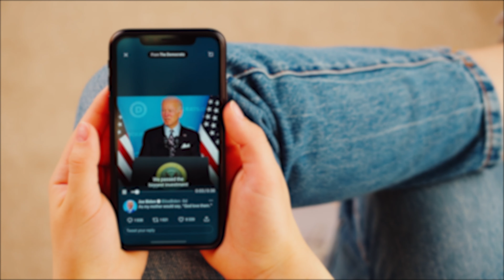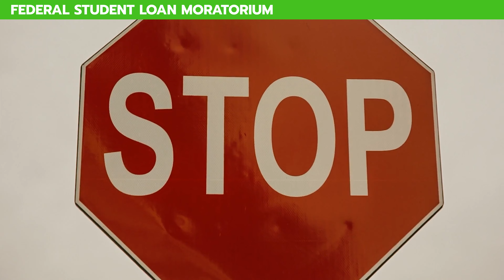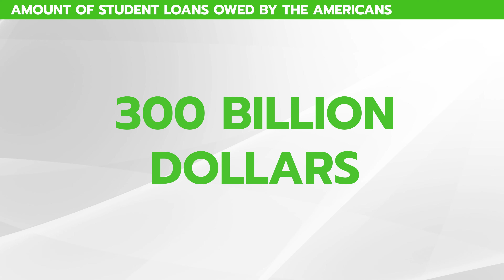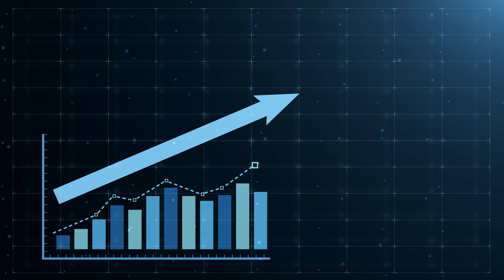Biden's Student Loan Forgiveness Program Explained (2022)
Do you want to understand Biden's Student Loan Forgiveness program?

The other day President Joe Biden announced a sweeping new policy to cancel student debt for millions of Americans. The policy also extends the payment moratorium and modifies how much borrowers have to pay monthly. Wow, that's some fantastic news! But how does somebody qualify for it? And are there any downsides?

I'm Kim, and in today's video I’m going to review the new loan forgiveness program and what you’ll need to know to see if you will be able to take part. Are you ready? Let’s go!